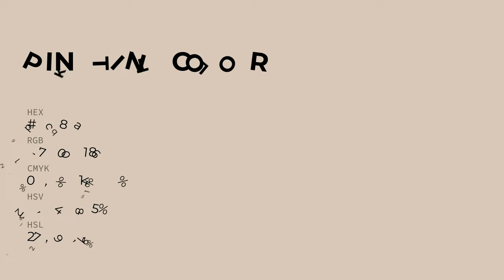Pink Tint color d9c8ba hex color - Yellow color - Cool color d9c8ba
What color is Pink Tint ? d9c8ba hex color - Yellow color - Cool color d9c8ba

Hex d9c8ba Color Code is also known as Pink Tint color.

Hex d9c8ba Color code in RGB color code model is created after adding 85.10% red color, 78.43% green color and 72.94% blue color.
Hex d9c8ba Color code in CMYK color (process color) code model is generated after subtraction of 0% cyan, 7% magenta, 14% yellow and 14% black.